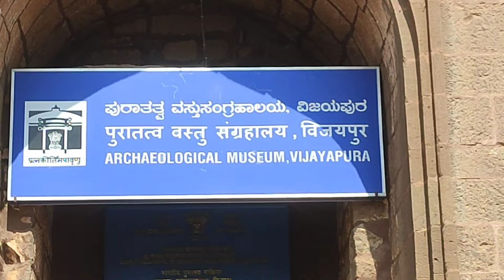Gol Gumbaz Bijapur //World Famous // At Karnataka India